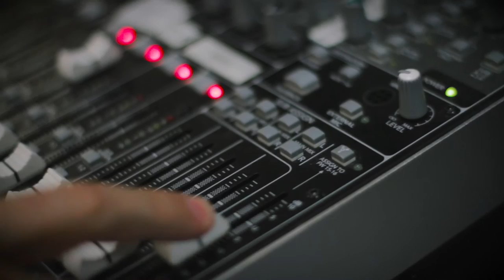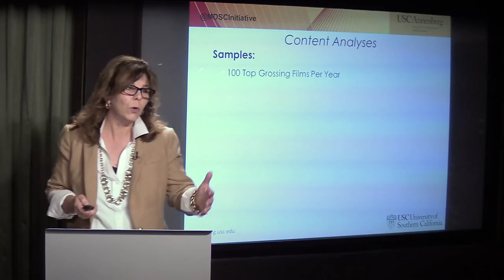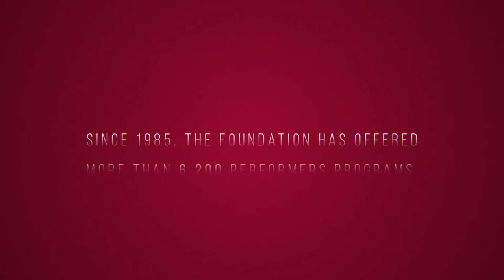SAG-AFTRA Foundation Performers Programs featuring Ron Perlman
The Foundation's Performers Programs include Casting Access workshops, the Voiceover and Computer Labs, The Business panels and career Conversations and Q&As. These programs offer a wealth of information, tools, and training to SAG-AFTRA members at every level – and it’s all absolutely free.

Since 1985, the Foundation has offered over 6200 free, educational Performers Programs to SAG-AFTRA members in Los Angeles, New York and nationwide.

The Foundation is not funded by union dues or initiation fees. The Performers Programs are made possible solely through gifts, grants and donations.

Video features: Ron Perlman, Julianne Nicholson, Mark Hentemann, Verton Banks, Rebecca Davis and many other performers and supporters of the Foundation's Performers Programs.

Credits:
Producer: Caroline O'Connor
Director/Editor: Danny Roew
Writer: Stacy Davies
Director of Photography: Tony Burns and Dan Czerwonka
Sound: Andy Giner
Hair/Make-up: Jamie Richmond and Alyssa Fall
Production Assistant: Doug Culp
Graphic Design: Julia Diarian